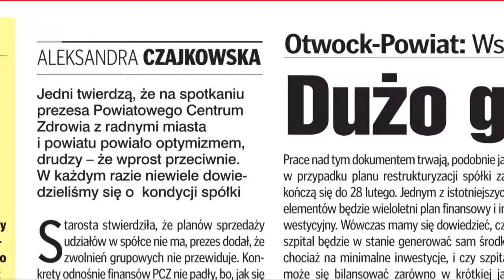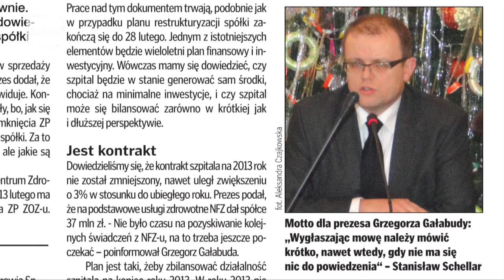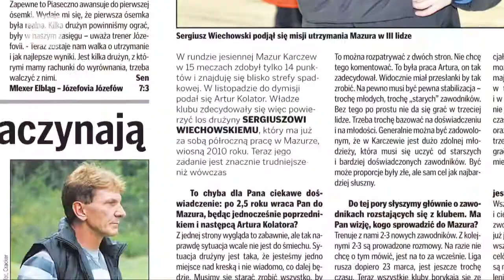53 samochody w ogniu! - Czytaj w Linii Otwockiej!